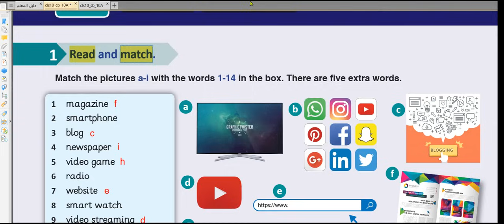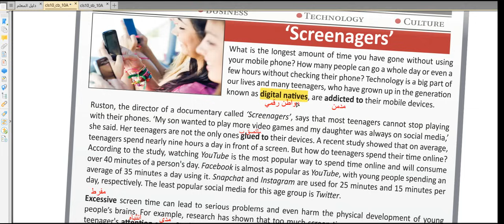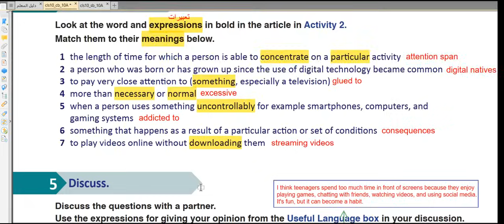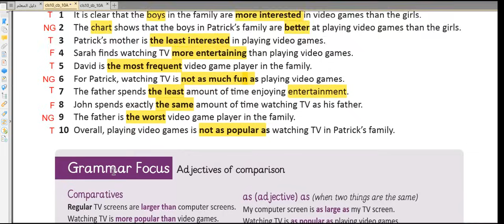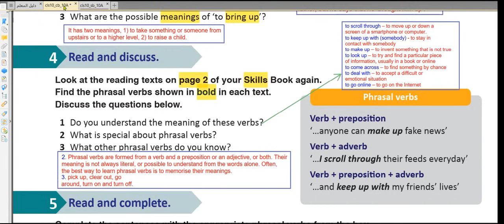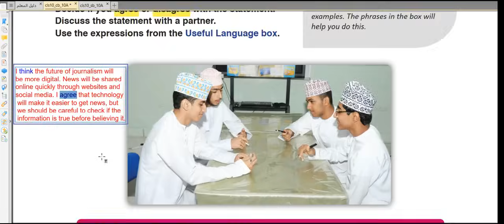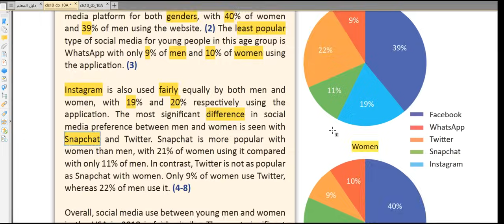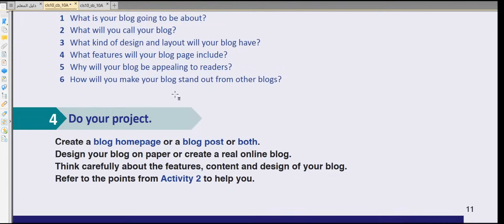الوحدة الأولى / New media / كتاب الطالب / الصف العاشر / الفصل الأول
grade 10 - class book - new media